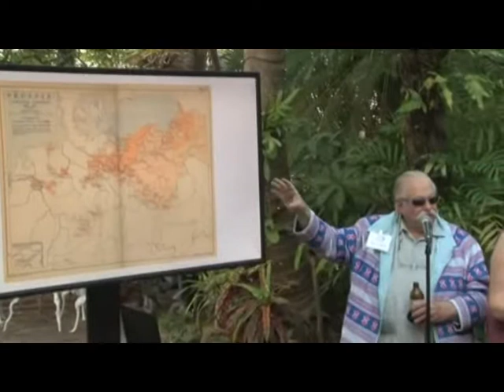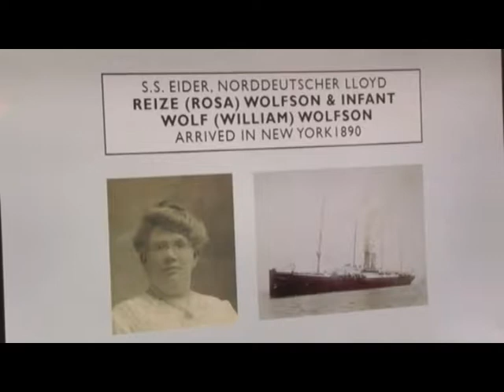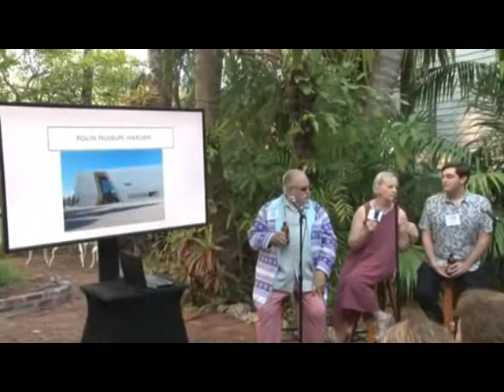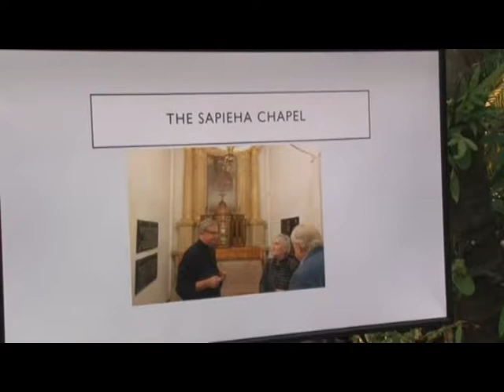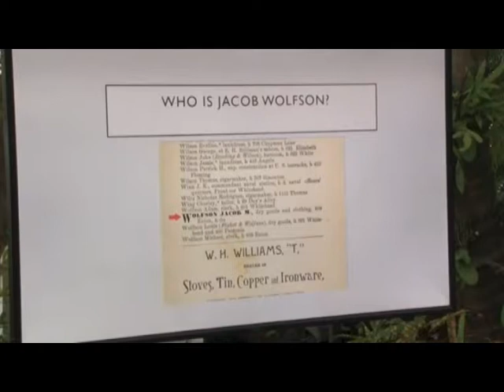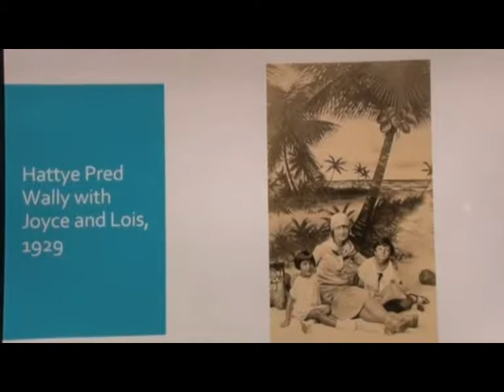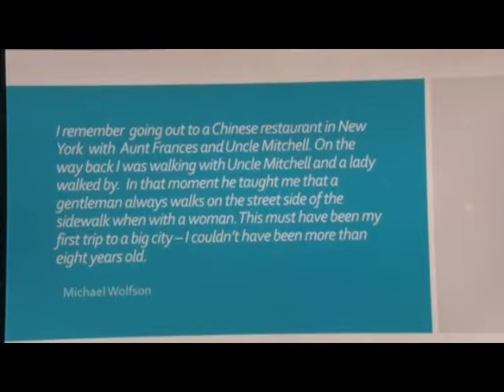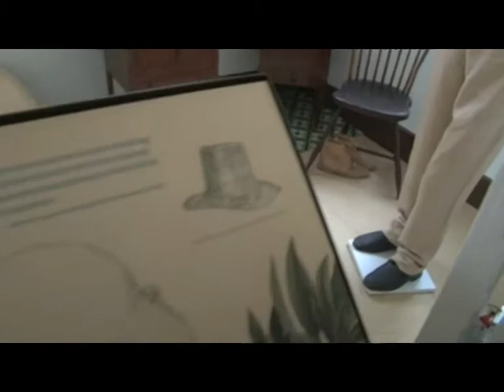Wolfson Family Reunion 3 31 17 short